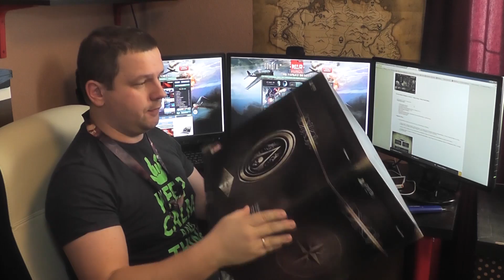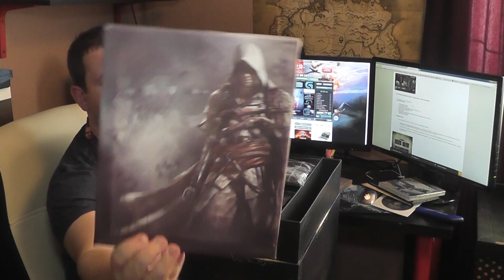GoHa.Ru: Assassin's Creed IV. Чёрный флаг. Black Chest Edition, unboxing - распаковка.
Unboxing игры Assassin's Creed IV. Чёрный флаг. Black Chest Edition,
Игра Assassin's Creed IV. Чёрный флаг
Физический контент:

Коллекционная коробка
Эксклюзивный стилбук
Высококачественная диорама капитана Эдварда (55 см)
Музыкальное сопровождение к игре
Две литографии в конверте
Две картины
Высококачественный артбук, содержащий рисунки вдохновлявшие создателей игры
Пергаментная карта мира
Пиратский чёрный флаг

Цифровой контент:

Три дополнительных одиночных миссии (45 минут дополнительного геймплея):
Чёрный остров: Любимый корабль капитана Моргана, чьи трюмы были заполнены парусным оборудованием, затонул у берегов Чёрного острова. Исследуйте остров и найдите пропавшие предметы, охота за которыми не утихает по сей день.

Сокрытая тайна: Пройдите по пути Стида Боннета и раскройте секреты его путешествий на красивейшем острове Святой Люсии.

Потерянные секреты: Найдите потерянные сокровища капитана Дрейка, среди которых золотые кремнёвые мушкеты и абордажная сабля, исследуя остров Брошенных.